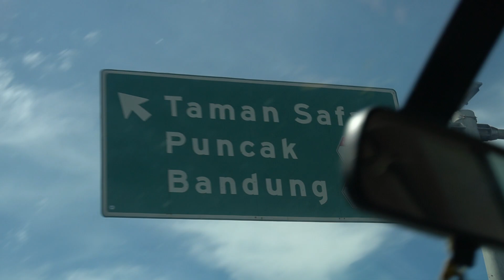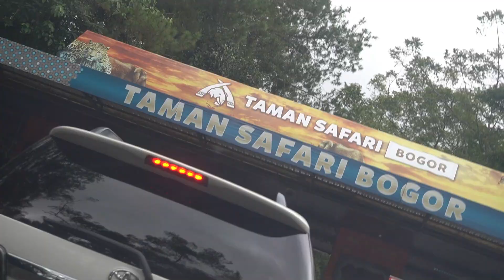VLOG DJ TESSA MORENA LIBURAN SAMBIL KERJA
Support Channel Tessa Morena Official